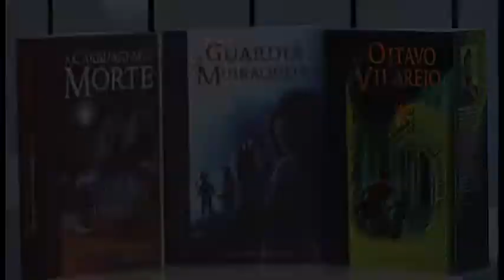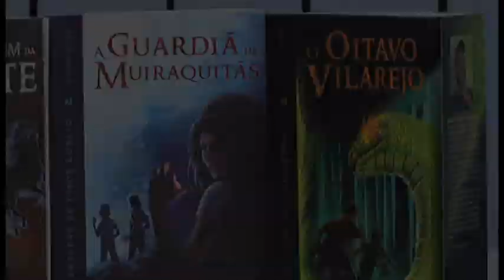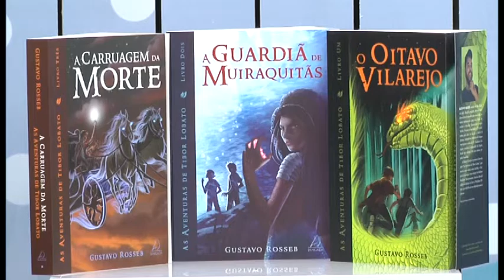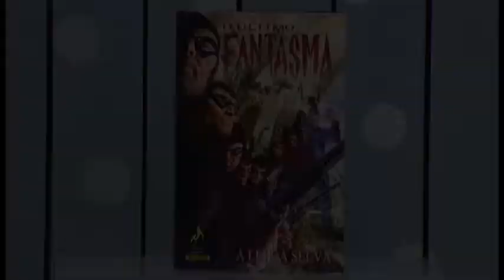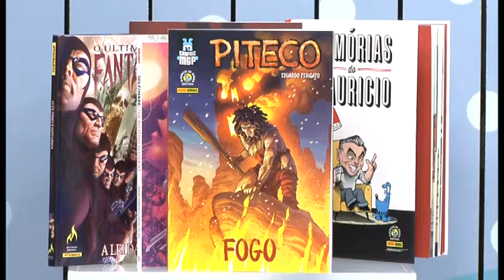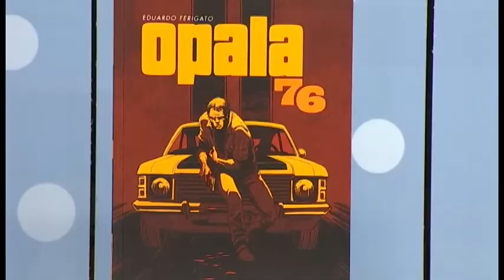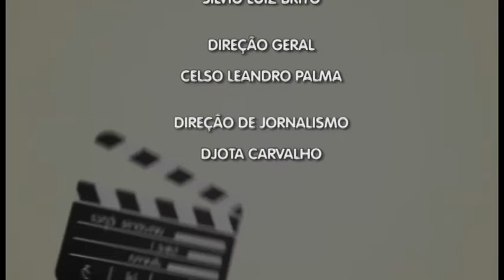Universo Épico - As Aventuras de Tibor Lobato e Piteco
Universo Épico entrevistou Gustavo Rosseb e Eduardo Augusto Ferigato. Vamos falar sobre a trilogia "As Aventuras de Tibor Lobato" e também sobre o projeto Graphic MSP.